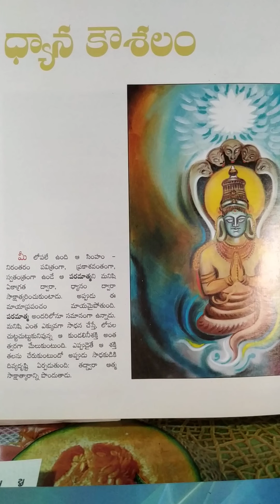ధ్యాన కౌసలం - 1